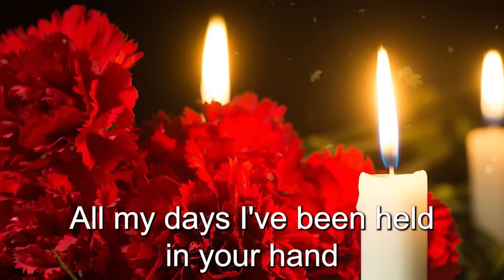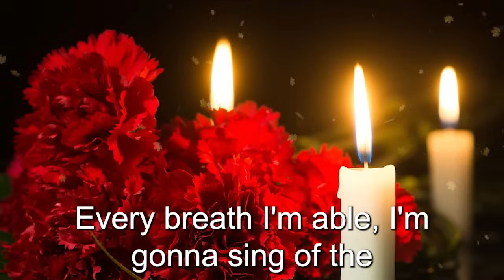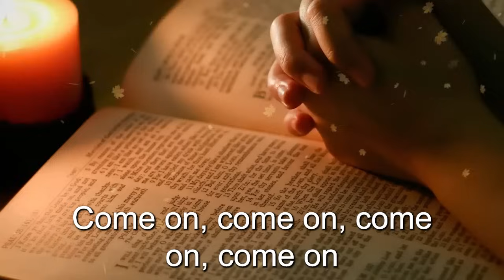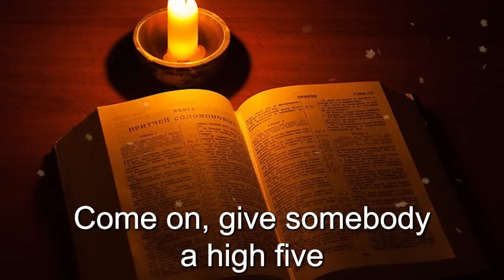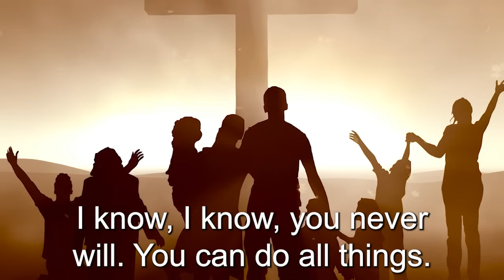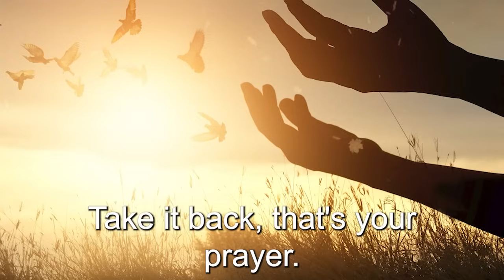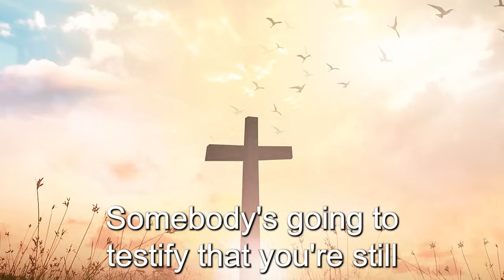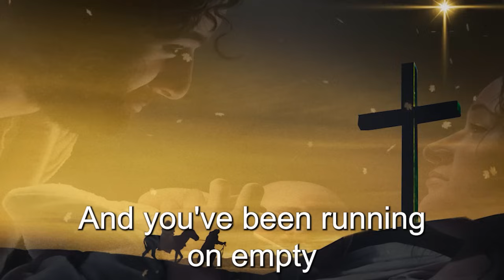GOSPEL MIX [ Album Full Lyrics 2024 ] - Top 30 Best Music Songs Singing About Dear God